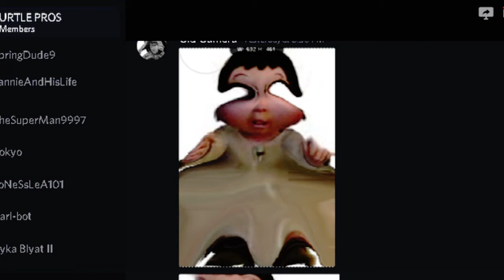check this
do it